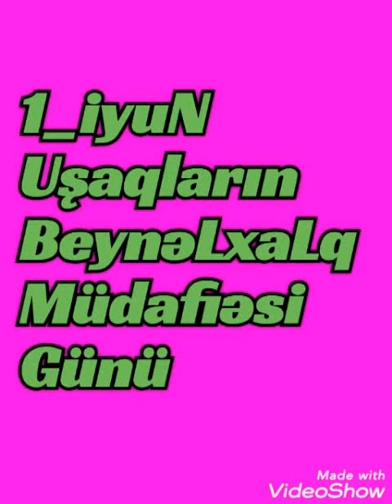1 iyun usaqlarin bayrami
Babazade Xedice